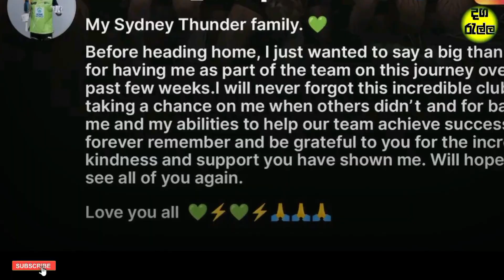මැතිව්ස් යද්දින් චමරි එනවා | Anjelo in Chamari Out